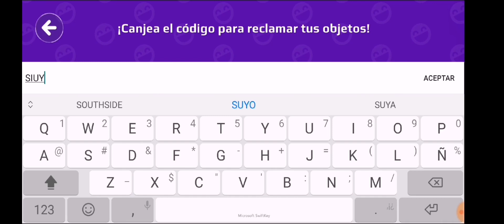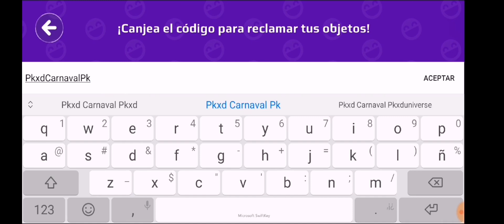🎁 NUEVOS 2 CÓDIGOS PK XD CREADOR CÓDIGOS PK XD DÍA DEL TIGRE 🐯 AÑO LUNAR En Pk Xd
Gracias